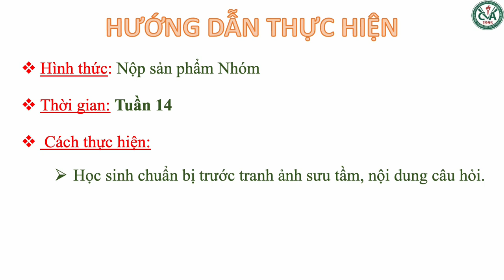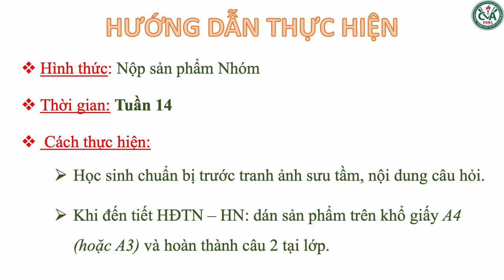HOẠT ĐỘNG TRẢI NGHIỆM- HN 6 - Ôn tập HK2 (2022-2023)